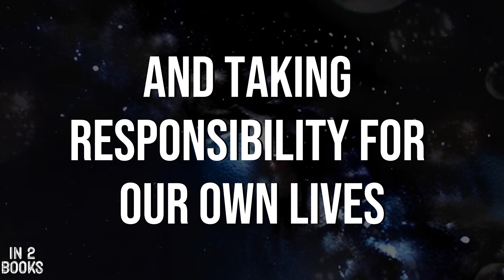Master Personal & Professional Growth with Effective Book Summary of: The 7 Habits by Stephen Covey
In this book summary, learn about Stephen Covey's "The 7 Habits of Highly Effective People." Discover how to develop self-awareness, build strong relationships, and continually improve yourself to become highly effective in all areas of life.

Get the book now on Amazon ¦¦¦ Digital on "Kindle" or Audio on "Audible" or Hardcopy "Shipped to you":

🎁🎉 *"Experience the ultimate indulgence!"*

Get ready to pamper your wallet with the following unbeatable deals and offers because you deserve them.

*Audible*

🔮 _Audible Plus_
Unlimited Podcasts, Audiobooks & more:

🔮 _Audible Premium Plus_
Access a selection of Audible Originals, audiobooks, and podcasts including exclusive series:

🔮 For Him or Her _"Gift membership"_
The gift recipient can start their Audible Premium Plus membership right away. Current Audible members will receive all credits from a redeemed gift membership at once:

🔮 *Prime Video*
Enjoy Amazon Originals, popular movies, and hit TV shows:

🔮 *Prime Student*
Handful Amazon exclusive offers for students.

*_Cancel your trials anytime_* and as always, "Sharing is caring."

*Background Music*

Where we offer suggestions or summarise suggestions from a book, it's crucial to research and consult with professionals before making any significant decisions related to investments, health, or any other critical subjects. While we strive for accuracy, we cannot guarantee it, and we won't be held responsible for any actions taken by viewers. Please use your best judgment and discretion when implementing any advice from our videos. Thank you for tuning in, and happy watching!

⚠️ *PS*

However, please note that my opinions and recommendations are always my own, and I only endorse products or services that I genuinely believe will provide value to my viewers. Thank you for your support!